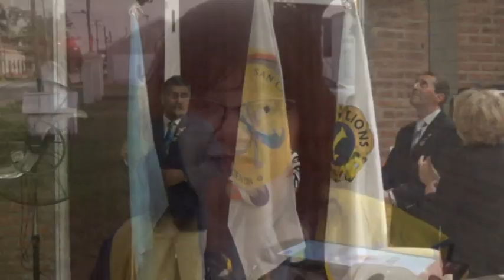CLUB DE LEONES S.C. SUD - LA DRA. FLORENCIA PRIMO JURÓ COMO MIEMBRO DEL CLUB DE LEONES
CARLOS SCHENONE - GOBERNADOR DISTRITO O2
NANCI BERNHARDT - PTE. CLUB DE LEONES S.C S
DRA. FLORENCIA PRIMO - PTA. COMUNAL
LA DRA. FLORENCIA PRIMO JURÓ COMO MIEMBRO DEL CLUB DE LEONES